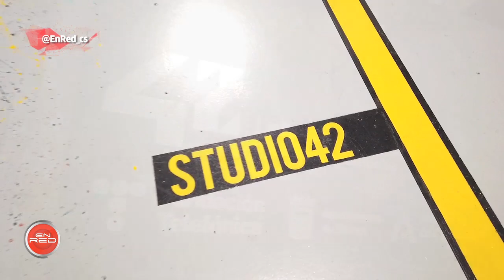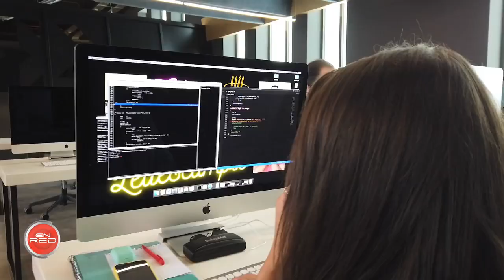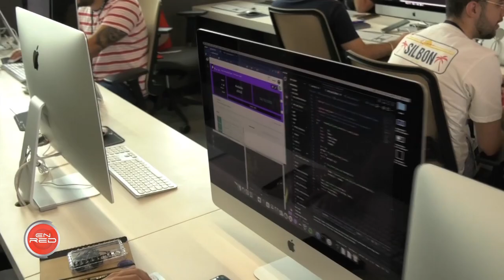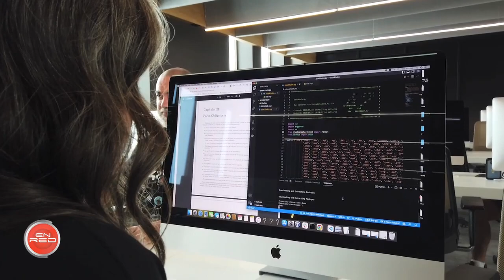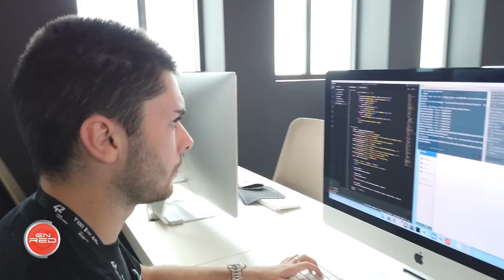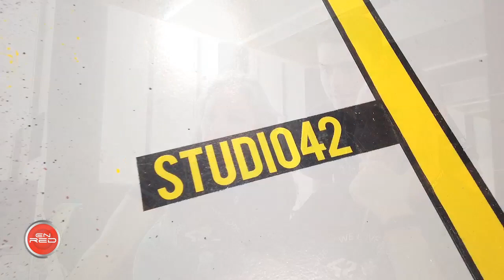Programa EnRed: Campus 42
Campus 42 Málaga es un proyecto formativo gratuito enfocado a preparar a las personas para el trabajo que actualmente demanda el mercado laboral. Para ello, cuenta con un método de aprendizaje completamente innovador frente al modelo educativo tradicional basado en una formación colaborativa de aprendizaje entre compañeros/as, sin profesores/as, ni libros y tampoco clases.